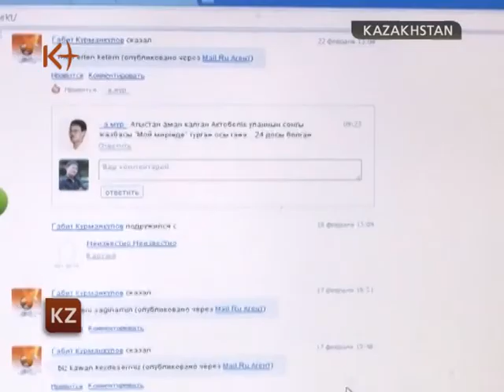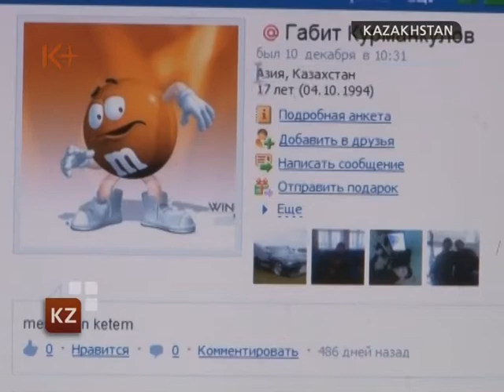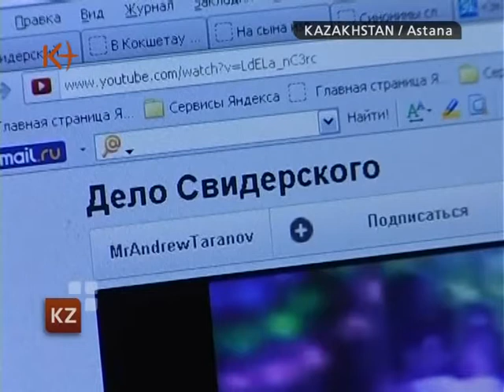Kazakhstan. News 26 June 2012 / k+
Kazakhstan News 26 June 2012 / Kazakhstan / kplustv / K+ .